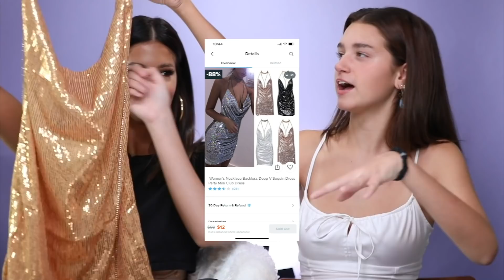WE TRIED ON EXTRA FANCY WISH DRESSES & GOWNS.. ridiculous.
Hey Larlees, todays video is is Wish try on! Eryn and I bought the fanciest gown we could buy off of wish and well... they were.. ummm.. interesting to say the least!

one shoulder dress ( sold out )

* POSTMATES!